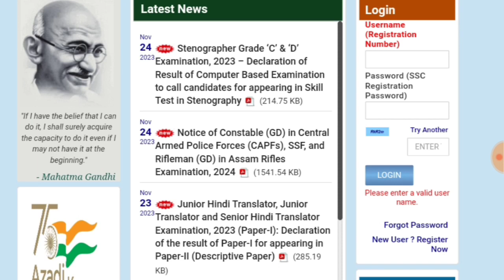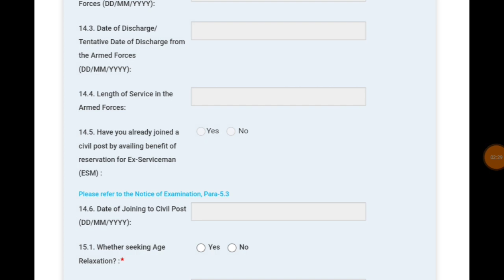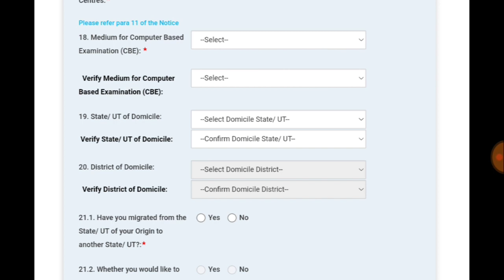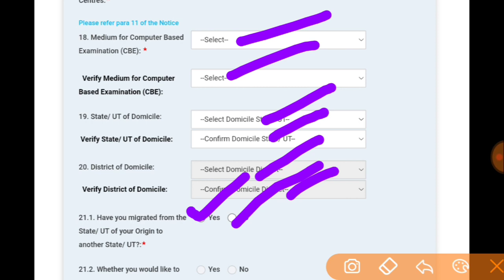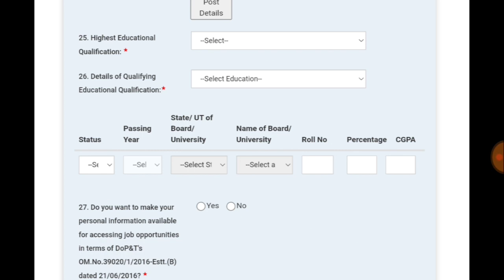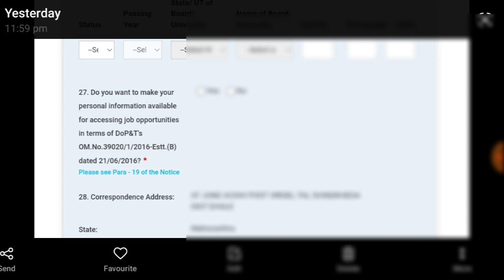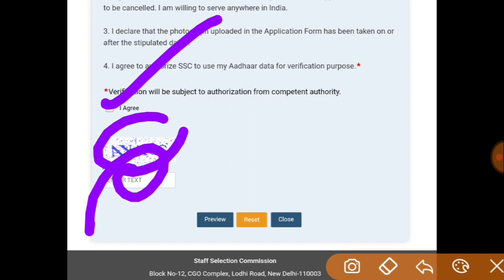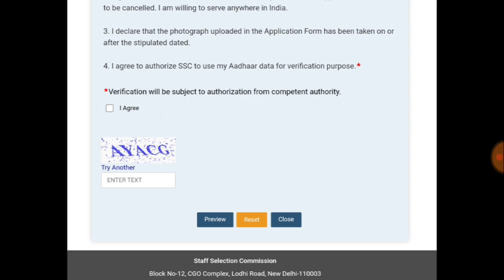how to apply ssc gd online form 2023 | ssc gd online form kaise bhare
ssc gd
ssc gd ki taiyari kaise kare
ssc gd online form kaise bhare
ssc gd form 2022 apply online
how to apply ssc gd online form 2022

Join Telegram Channel :- https:sarkaridream

Join Instagram id :- @sarkaridream

sarkari naukri
sarkari result
sarkari naukari exam
sarkari job
sarkari naukari result
sarkari naukri status
sarakri naukari
job govt
Govt job
Govt Naukri
New Vacancy
Ssc mts
SSC CGL
Ssc chsl
Ssc CPO
Ssc
Upsc
Ssc exam
Ssc new Bharti
Police constable
Ssc gd
New Vacancy update
Job Alert
Sarkaridream
Sarkari result
job news
new job
new job tips
starting a new job
tips for starting a new job
new job in assam
starting a new job tips
new job anxiety